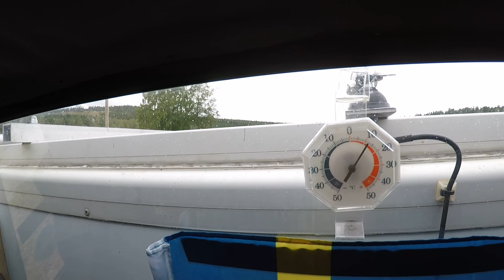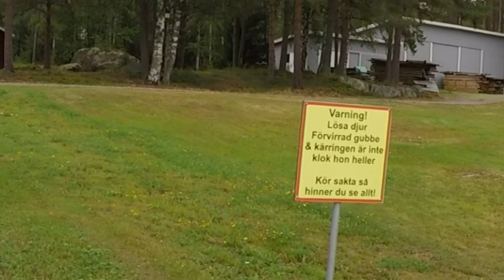Semestertripp genom Sverige 2021 via b.l.a Höga kusten, Strömsund och Flatruet.